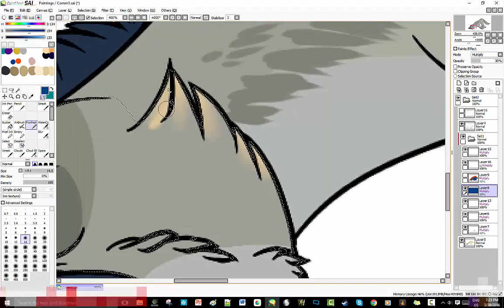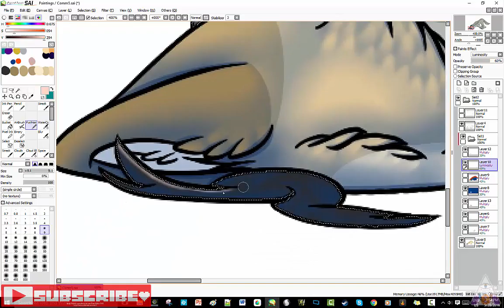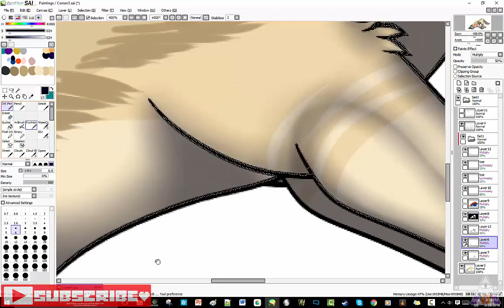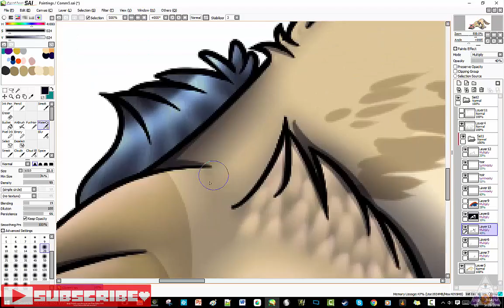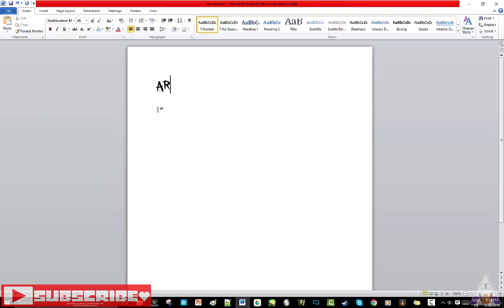Block .:Comm:.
**Songs + Links

~ Wacom Intuos pen & touch medium

*Time taken
2.5 hours